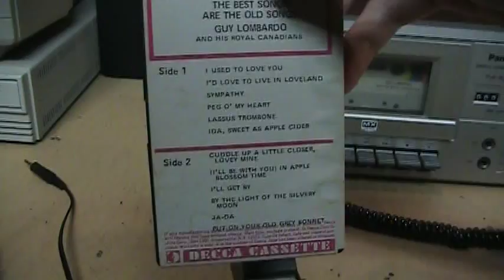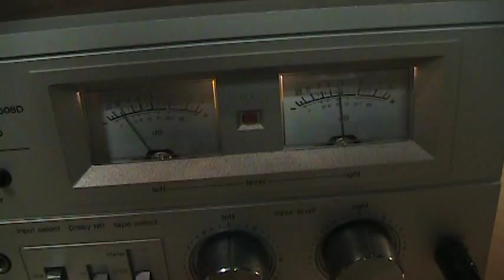LLOYD'S Headphones Volume Control Box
An unusual but very useful headphones volume control that works perfectly despite the infamous cheapness of the Lloyd's brand. I didn't even have to clean the potentiometers.

With the appropriate adapters, it is also useful as a gain control for an audio input, such as to the external microphone jack of my camcorder, as demonstrated in this video. (I used it together with an attenuation cable, but even when used alone, it can bring a line-level audio source down to microphone level if you turn the knobs almost all the way down.)